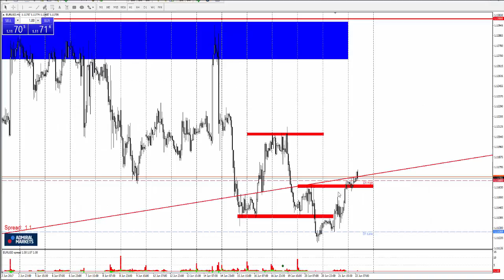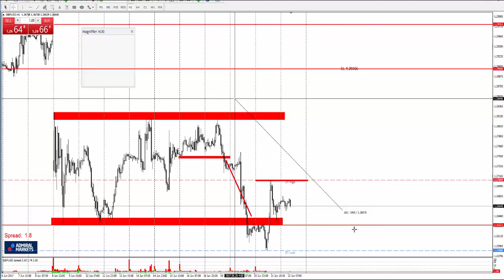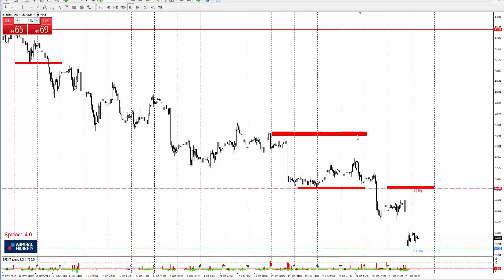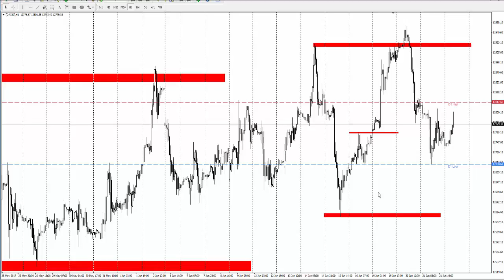Технический Анализ по системе Price Action с Романом Исаковым 22 июня 2017